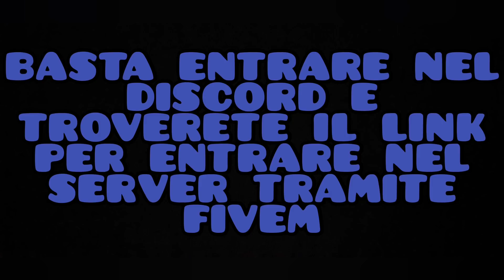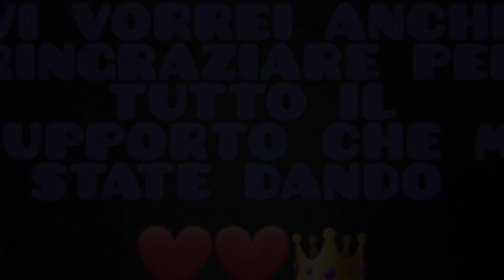LYON SI DIMENTICA DI TAGLIARE UN VIDEO!!!!😱😱 |BACKSTAGE